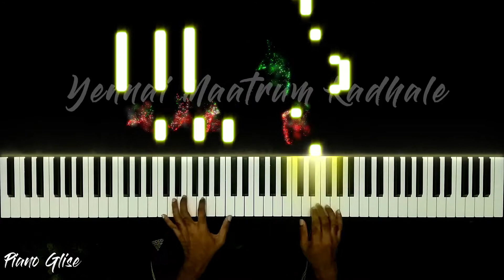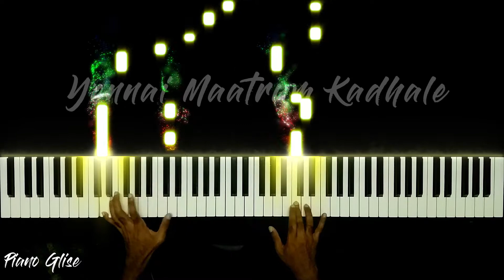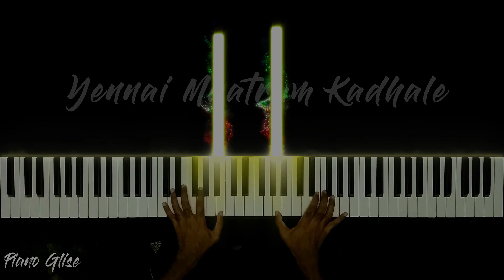Yennai Maatrum Kadhale | Piano Cover | Naanum Rowdy Dhaan | Tamil Song | Anirudh | Piano Glise.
In this PIANO TUTORIAL you can learn HOW TO PLAY Yennai Maatrum Kadhale Song  on piano! :)

🎵Hope you will like this new attempt.

🌟To Get Midi File Or Join Piano Glise Family,

THANK YOU PIANO GLISE...🎹🎷🎺🎸

🌟Song:
Composed by Anirudh.
Tutorial created by Piano Glise!!!